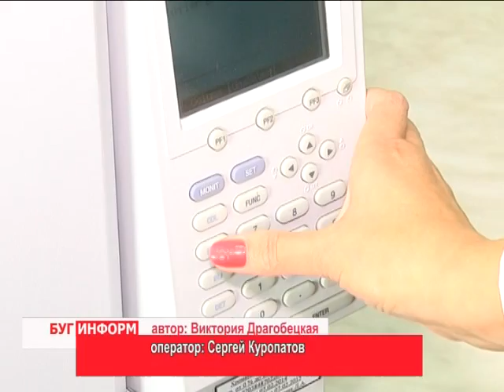2014-09-04 г. Брест. Смертельная лихорадка Эбола. Телекомпания Буг-ТВ.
Смертельная лихорадка Эбола: эпидемиологическая ситуация в нашей стране.
Смертоносная лихорадка Эбола продолжает своё наступление, унося все новые человеческие жизни и требуя многомиллионных расходов на противостояние с опасной болезнью. Сегодня официальное количество жертв заболевания приближается к двум тысячам.
Впервые лихорадка Эбола была выявлена в 1976 году. С тех пор было зафиксировано в общей сложности 24 вспышки смертельно опасного заболевания, от которого пока не существует ни вакцины, ни лекарства. Последняя вспышка лихорадки Эбола началась в Западной Африке зимой 2014 года. Актуальна ли эта проблема для нашей страны, и какие меры профилактики  предпринимают белорусские эпидемиологи,  узнаем из нашего сюжета.